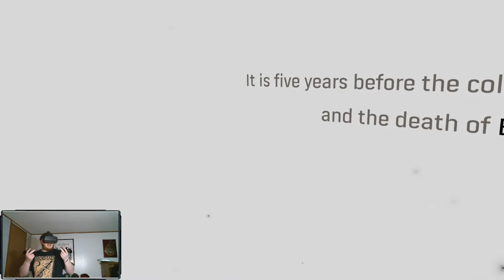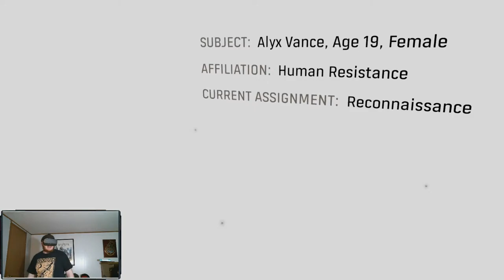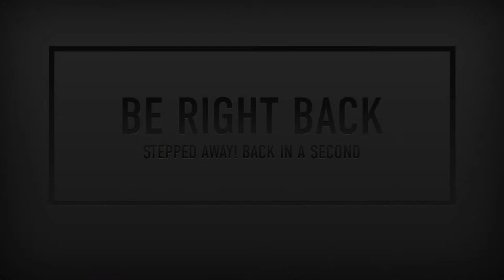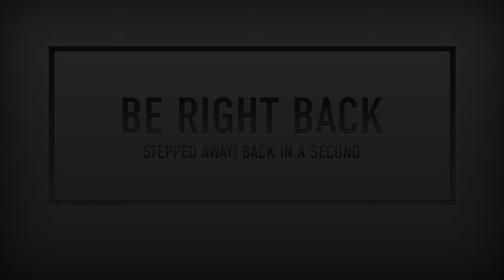Stepping into the life of Alyx Vance - Half-Life: Alex - Part 1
Join me as I play Half-Life: Alex in VR! A fun spoopy game!